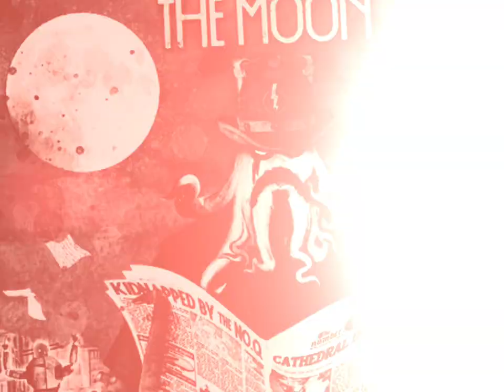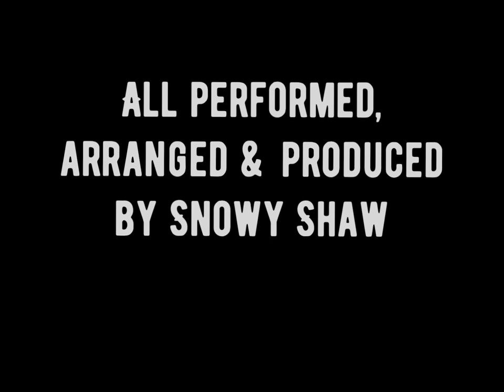Snowy Shaw Studio report: Need a Hitman?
I'm not alien towards doing the occasional studio session job or guest appearance whenever time allows and I do feel like it.

However, This rather strange project was a no brainer and nothing I could really reject when being asked to not just do a guest vocal, track drums, bass or so, but in fact to do EVERYTHING as I found fit based on a rough demo song that Paolo Vallerga had written.

Quite an interesting prospect, not to say fun challenge.

Here you get a good 'Behind The Scenes' documentary of the recording/working process. The final result you won't hear until the album & single is out in late 2022.

No frills, no bullshit, just the real life reality. Enjoy!